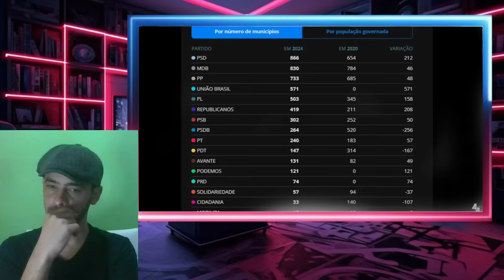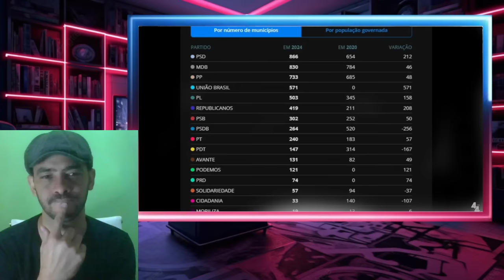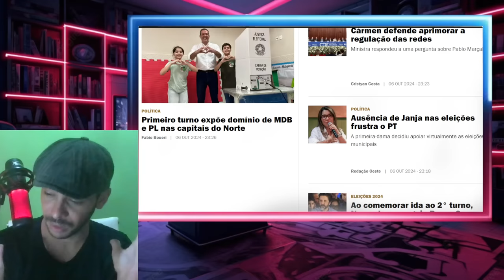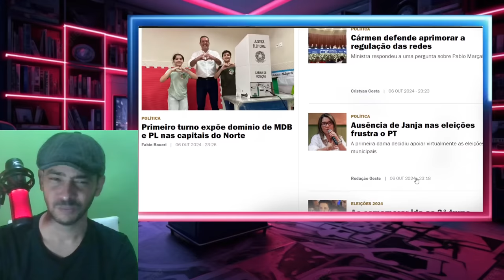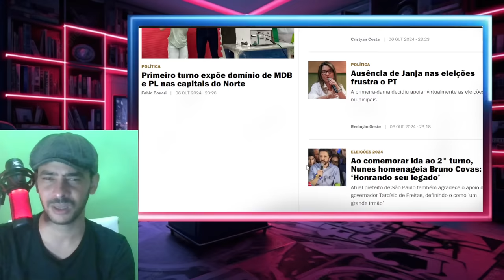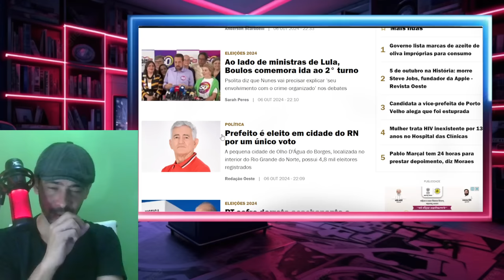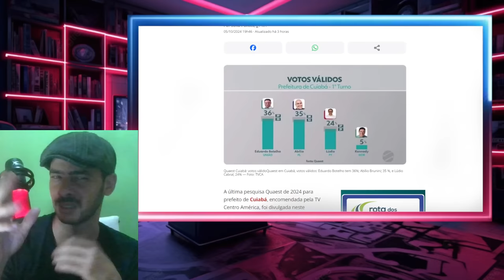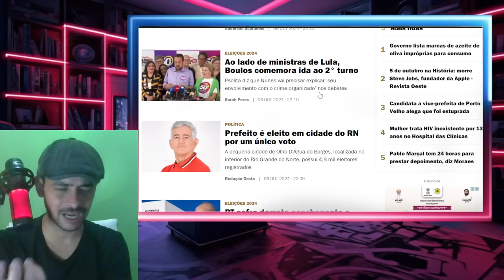EXPLODIU NESSA MANHA DE SEGUNDA A MAIOR FR4UDE DA HISTORIA FOI COMPROVADO LA